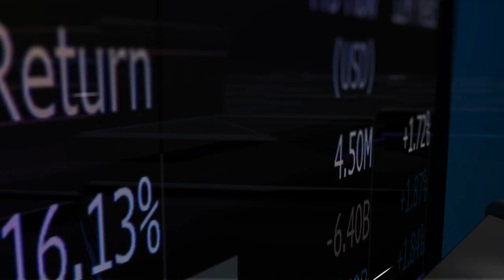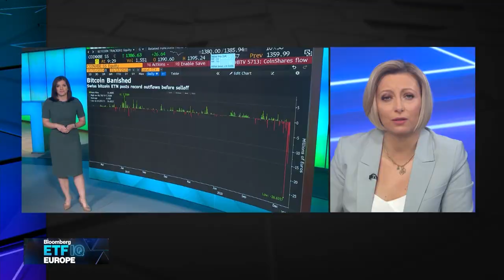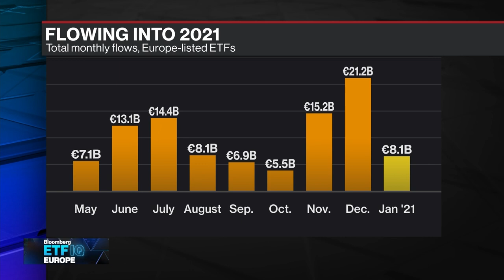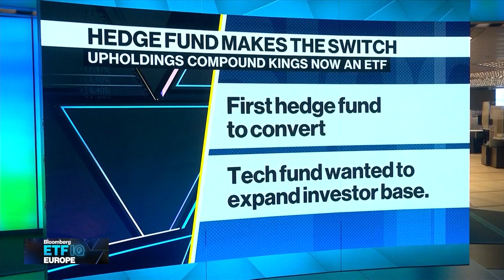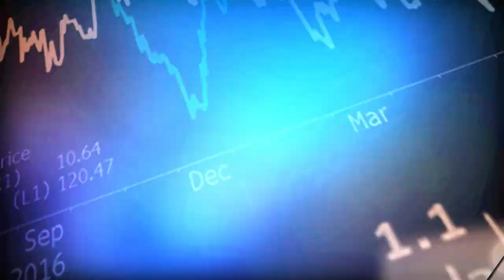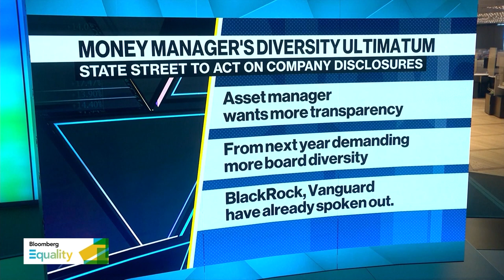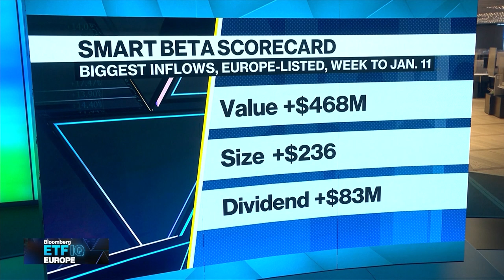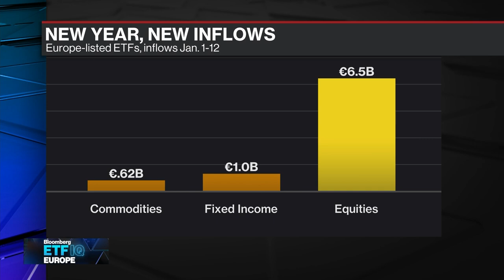'Bloomberg ETF IQ Europe' Full Show (01/13/2021)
Jan.14 -- "Bloomberg ETF IQ Europe" is your guide to the region's burgeoning market in exchange traded funds. Francine Lacqua explores the need-to-know trends and the passive investing boom that's fueling the sector's growth.